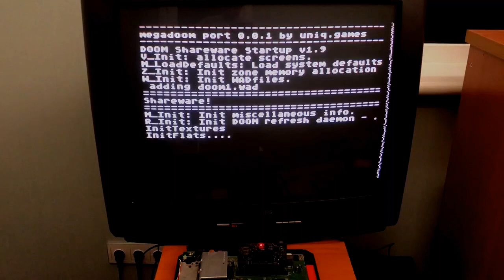Mega drive rodando Doom de PC Mega Everdrive Pro Megadoom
Galera isso é cimplesmente incrivel